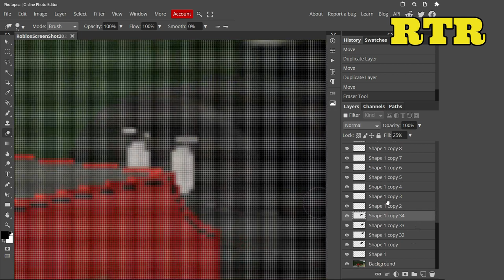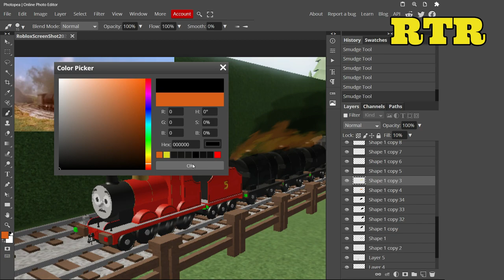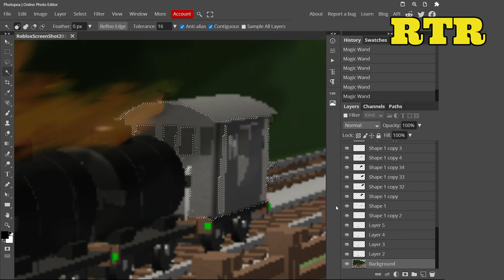Thomas, Percy and Old Slowcoach| James' burning tankers scene | ThomToys Land art ( speed art #40 )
Do you have an art request ?